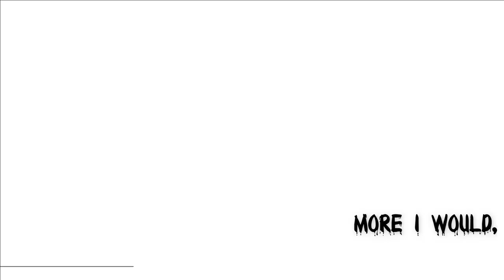"Dido's Lament" by Wolfberry (colab. 'Into The Unknown')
Who would have imagined that an English composer born in 1659, would have combined with a Russian singer and a UK rock band in 2021? That’s exactly what happened with the forthcoming single “Dido’s Lament”
The lockdown has resulted in a lot of things and a lot of creativity. Wolfberry, the aforementioned Russian singer, now based in the UK, had the idea that she would like to record “Dido’s Lament”, a Baroque opera written by Henry Purcell, which is believed to be part of the one of the first operas ever written.
She wanted to do it a bit differently though, so approached her friends, symphonic rock band Into The Unknown with her idea. Suggestions went back and forth between everyone and, truth to tell, the final arrangement was probably not what anyone envisaged at the start.
Produced by Rupert Withers, the song blends the operatic vocals of Wolfberry, with orchestration, choirs, raucous guitars and pounding drums.

(and please dont judge strictly my operatic vocal as I am not an opera singer- the idea of the release has different meaning, without trying to achieve a real opera voice, which is impossible to reach without training . I think opera singers are Gods, who work bloody hard 😅🙌🏻)

vocal by Anna Skyner Wolfberry
produced and mastered by Rupert Withers
guitars by Rayan Rivers
video edit by Anna Skyner

 Video materials used in the music video provided by lisence :
"When I was planing to edit the music video I found this fantastic dancing girl on the Videoblocks where I have a subscription. So I don't know her name - but thank you dear so much for your dancing art as you not knowing it passes so well the idea of the Lament!"
                                                                                                                                 Wolfberry